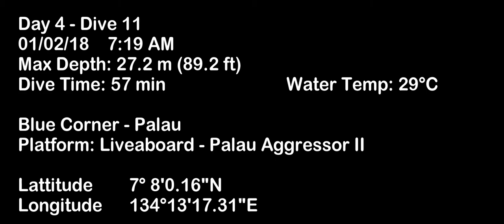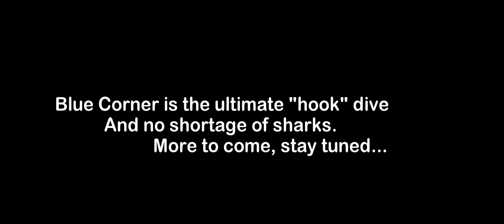Dive 11 - Blue Corner – Palau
Blue Corner is the ultimate dive site for "hook" dive. Hook yourself to the reef and stay suspended on the same spot against the current. Life comes to you effortlessly. Needless to say this life almost fully includes sharks, mostly grey reef sharks. Enjoy the video...